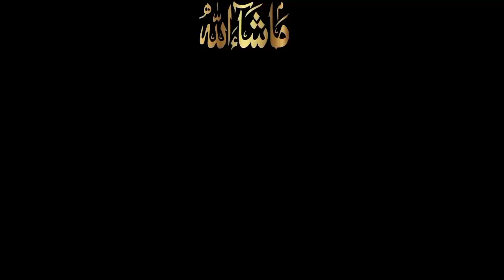java birds 💞 Alhumdulilah double century java chicks 🐥 Masha ALLAH 💗